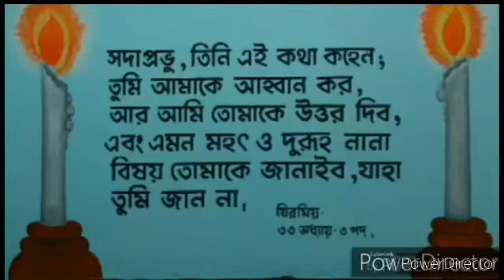Word of God - The Love of God - পবিত্র বাক্য - DAILY BREAD 🍞 OF LIFE - Part 2